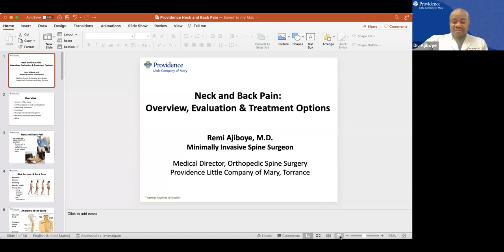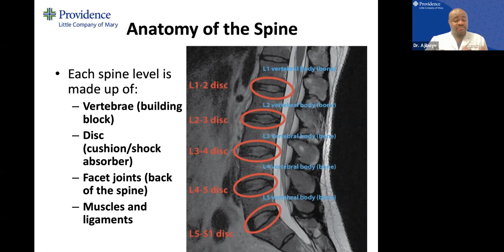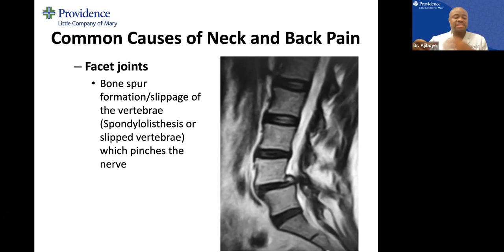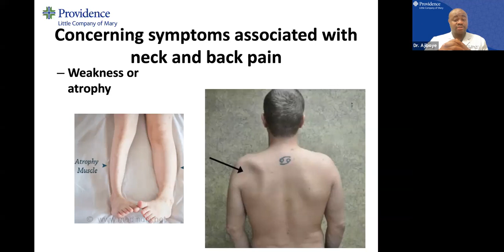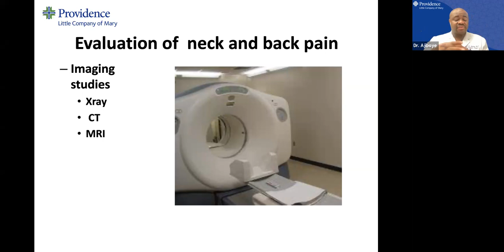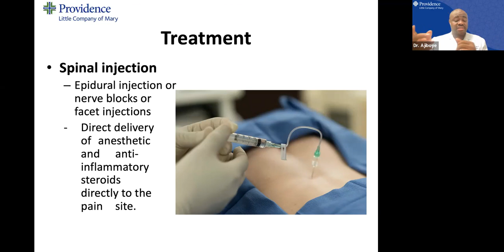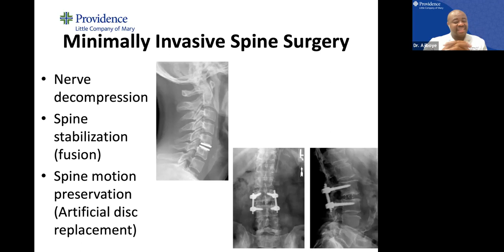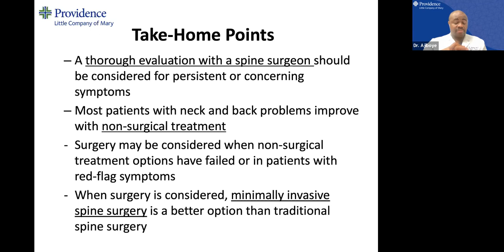PLCM 2022 Neck and Back Pain Lecture Oct. 13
WATCH: Suffering from neck or back pain? Learn what treatment options are available for spine pain to help you get back to doing the things you love. Presented by Remi Ajiboye, MD, Orthopedic Spine Medical Director.